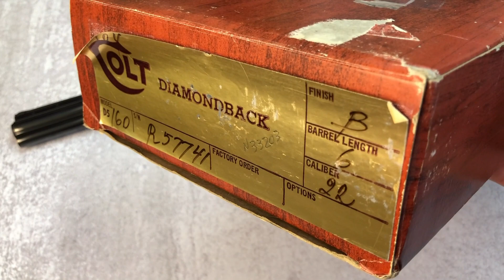Colt Diamondback (1978)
@TheColtFirearms Diamondback from 1978. This is another exquisite revolver by Colt chambered in .22LR (also made in .38 Special). It comes with the original box, paperwork and it is in mint condition. Please remember that I'm learning my way around a revolver so be kind and constructive with your comments.

What do you think of this Diamondback?

Thank you for stopping by and God Bless.

Please remember that I upload videos every Friday afternoon and at times during the week as well so click on that Bell icon so you are notified when I upload a video.